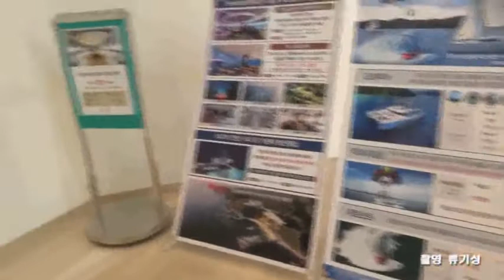썬크루즈 바닷가 전경 주변바다...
썬크루즈 리조트에서
바라본 주변 바닷가 전경
정동진
썬크루즈 리조트
주변바다
범섬회집
아름다움
확트인 바다전경
류기성 촬영